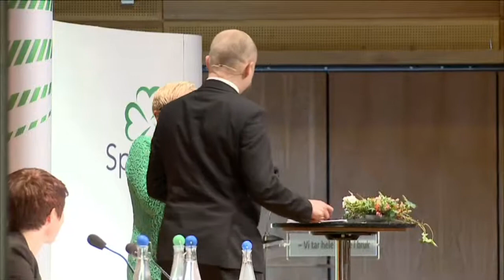Partilederskifte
Liv Signe overleverer klubba til Trygve.